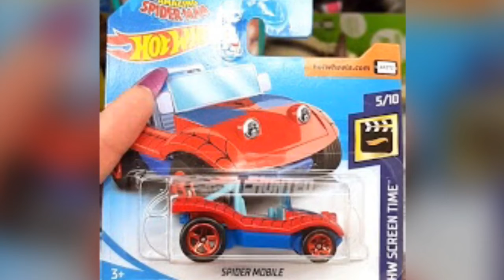New 2019 super treasure hunt, matchbox opening parts and more...